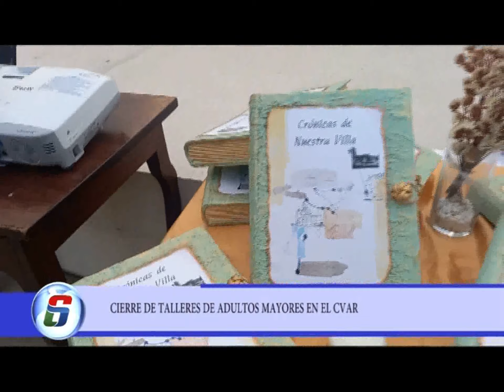CIERRE DE TALLERES DE ADULTOS MAYORES EN EL CVAR